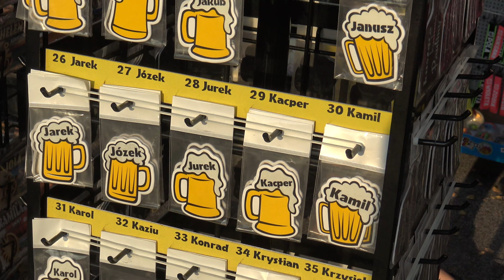Gdynia Wieczorem Sierpień 2019 4K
Ostatni dzień sierpnia, złota godzina...